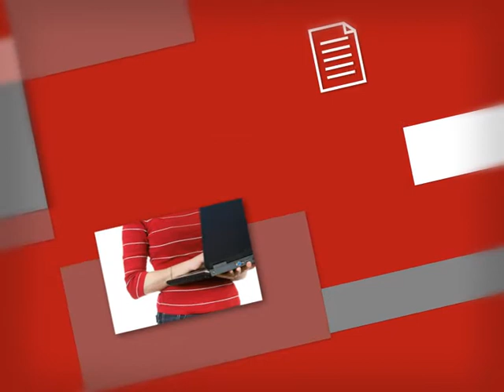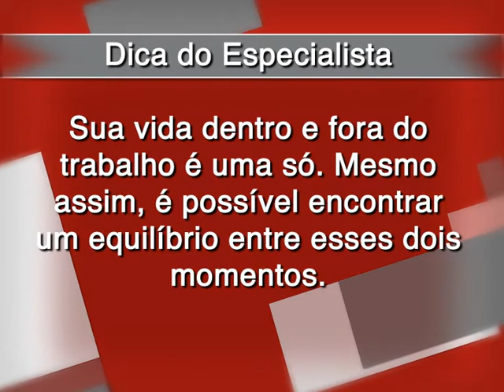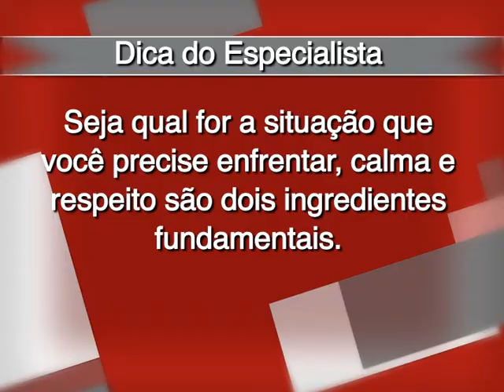Vida Pessoal X Vida Profissional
Muitas pessoas têm como objetivo de vida o crescimento profissional, e para isso, dedicam-se aos estudos e trabalham muito além das suas cargas horárias, esquecendo que existe um mundo fora das paredes do escritório. Mas, até que ponto é bom abrir mão de sua vida pessoal para atingir o sucesso profissional?  A diretora presidente do IDHL - Instituto de Desenvolvimento Humano, Lippi, Flávia Lippi, dá dicas sobre como melhorar o trabalho com qualidade vida. Confira!